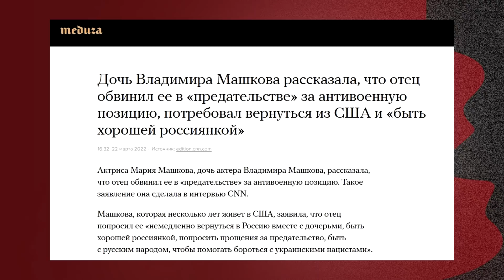Алексей Гончаренко - когда закончится война, 9 мая, стихи Кадырова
Выпуск  #148 - Алексей Гончаренко - депутат Верховной Рады Украины.

Содержание:
0:00 Как выглядят будни после 24 февраля?
2:57 Когда закончится война?
3:37 Украина может признать Крым и ЛДНР российскими?
5:25 Украина и НАТО
6:51 «Если Путина не остановить, Латвию не спасёт членство в НАТО»
9:28 Насколько реальна угроза ядерной войны?
11:48 Отношение к Зеленскому — изменилось ли за месяц?
14:39 «Миллионы украинцев обуревает ярость»
16:38 Про россиян, которые молчат
21:47 Поддержка Путина в России — насколько сильная?
23:39 Есть ли у Гончаренко отторжение ко всему русскому?
25:53 Что делал бы Гончаренко на месте граждан России
26:56 Отношение к 9 мая — изменилось ли?
31:27 Было ли за этот месяц хоть раз по-настоящему страшно?
33:20 Когда мы сможем погулять по Крещатику?
34:38 Над чем в последний раз громко смеялся?

► YouTube канал @AlexGoncharenko